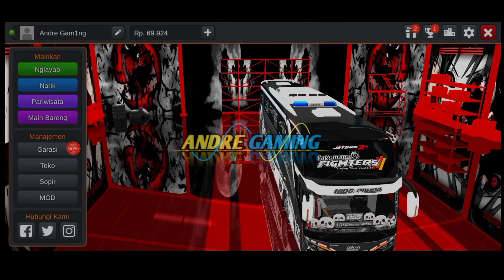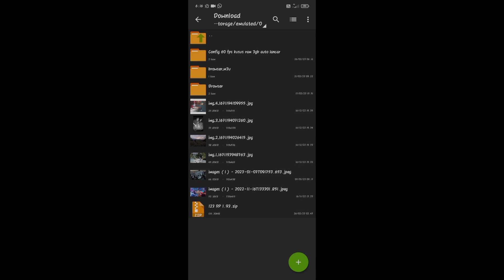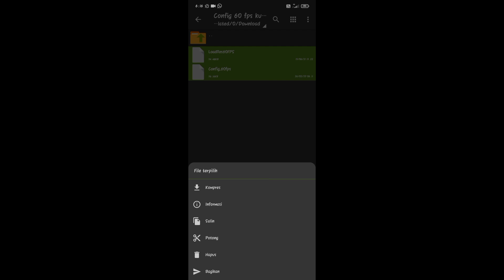Config Bussid V3.7.1 No Lag Terbaru 2023 Auto Smooth 100% Work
Deskripsi
Disini saya Membagikan Sebuah Config Bussid No lag Dan patah2 Di rekomendasikan Kusus Hp kentang Di Bawah Ram 4gb .
Config ini saya buat Untuk Membantu Teman2 Yang Mengalami Bermain Bussid / Bus simulator indonesia Yang lag dan patah patah .
Support Semua Obb !!
Suport Semua Versi !!

SEMOGA BISA MEMBANTU TEMAN2 SEMUA
 SETELAH PAKAI CONFIG INI WAJIB COMEN BAGAIMANA PERUBAHAN NYA !! 😂

Sekian Dari Saya Terimakasih .

config bussid v3.7.1 no lag, config bussid v3.7.1 60fps, config bussid v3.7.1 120fps, config bussid v.3.7.1 no patah patah, config bus simulator indonesia no lag, config bussid terbaru 2023, config bussid v3.7.1 terbaru 2023,